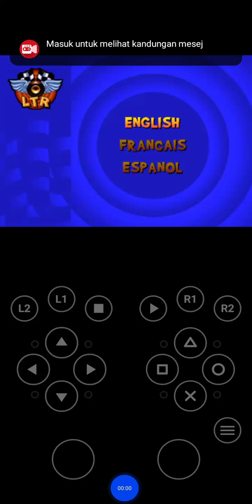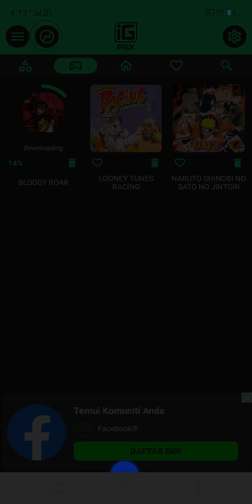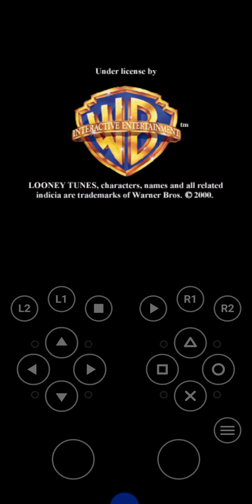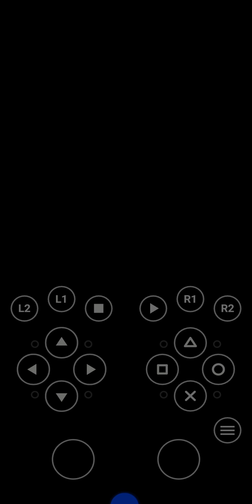looney tunes racing buzz bunny juara bab 1 bahagian 1 (2)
igames psx